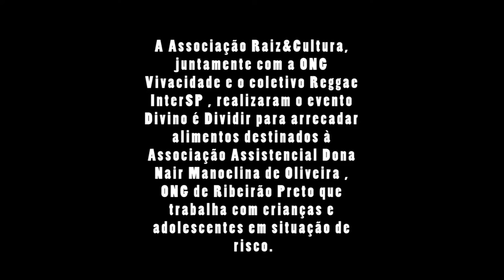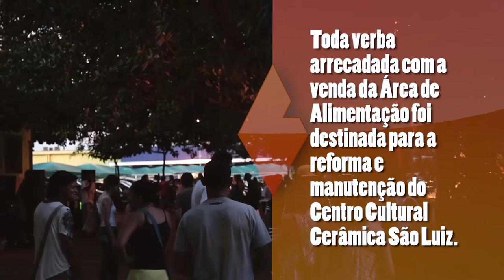Divino é Dividir (Cerâmica São Luiz)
A Associação Raiz&Cultura, juntamente com a ONG Vivacidade e o coletivo Reggae InterSP , realizam o evento Divino é Dividir para arrecadar alimentos destinados à Associação Assistencial Dona Nair Manoelina de Oliveira , ONG de Ribeirão Preto que trabalha com crianças e adolescentes em situação de risco.